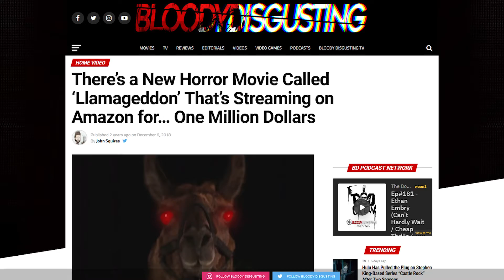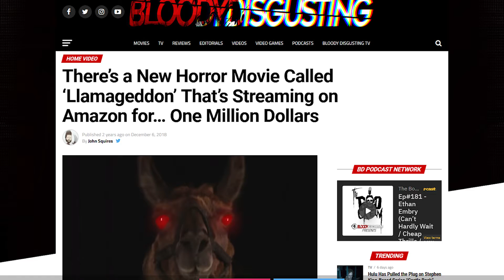Llamageddon (2015) - Movie Review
We review the movie Llamageddon directed by Howie Dewin and starring Louie The Llama, Pinki Brainweis, and L. Lean Burnside.